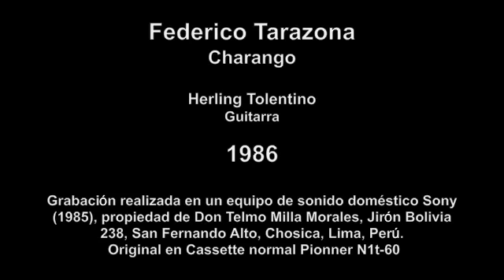Federico Tarazona, 14 años (1986). Grabación de cassette digitalizada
Esta grabación fue realizada en casa de Don Telmo Milla Morales situada en el Jirón Bolivia 238 urbanización San Fernando alto, Chosica, Lima, Perú.
Se grabó con un microfono y equipo de sonido domestico Sony, y en un cassette Pionner de 60 minutos.
Federico Tarazona tenía 14 años de edad y se encontraba cursando el segundo año de secundaria del colegio La Cantuta. En la guitarra lo acompaña el maestro huanuqueño Herling Tolentino Alvarez, que en aquel entonces estudiaba educación física en la Universidad Enrique Guzman y Valle, La Cantuta.
Don Telmo Milla Morales fue un gran amigo de barrio y un reconocido trabajador chosicano de las empresas eléctricas. Además, fue un destacado futbolista fundador del equipo Apurimac de Chosica. Gran melómano y amante de la música peruana.
Federico Tarazona grabó con un charango hecho por el maestro Francisco Villalobos. Además, este charango tenía el cuarto orden octaveado a la octava grave, encordado al que Federico Tarazona llamó temple Taricá.
Herling Tolentino grabó en esa ocasión con una guitarra Falcón que le pertenecía a don Telmo Milla.

Lista:

1- El Paria
2- Flor de Violeta
3- Melgar
4- Carnavales de Ayacucho
5- Ciudad del lago
6- Valicha
7- Cuculi madrugadora
8- Seleccion de huaynos puneños
9- El condor pasa
10- Flor de retama
11- Huaychau
12- Virgenes del Sol
13- El choclo
14- Jauja
15- El pio pio
16- Bien de mi vida
17- La fiesta del agua (Federico Tarazona)
18 Alma corazon y vida
19- Todos vuelven
20- El hombre
21- Ayer te vi
22- Carnaval humaguaqueño
23- Adios pueblo de Ayacucho